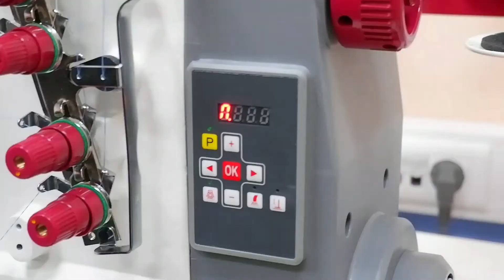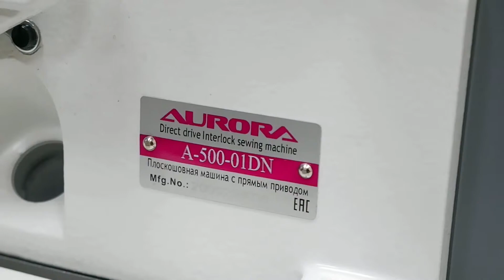Плоскошовная (распошивальная) машина Aurora A-500-01DN (прямой привод)